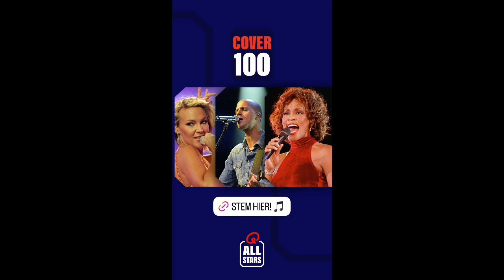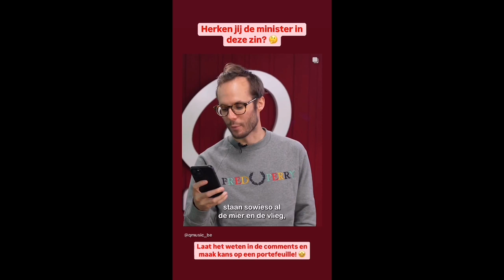Power Director Project 10 02 HD 720p MEDIUM FR30